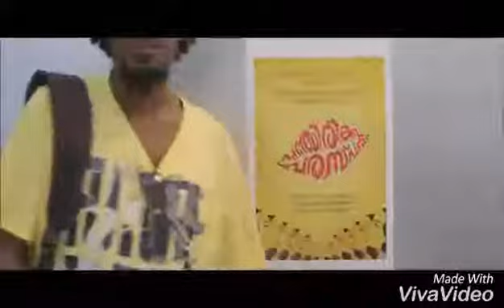നമ്മുടെ സ്വന്തം ലാലേട്ടൻ പറയുന്നത് ഒന്നു കേൾക്കു..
# ലാലേട്ടൻ, നമ്മുടെ സ്വന്തം ലാലേട്ടൻ പറയുന്നത് ഒന്ന് കേട്ടു നോക്കു.